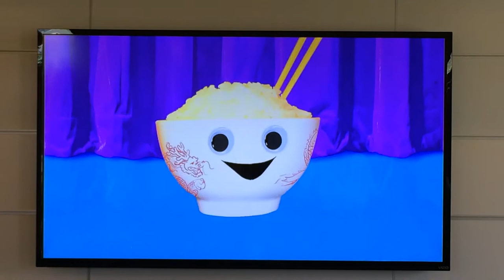VEDA #18 - A Day in the Life on the Starch Solution - High Carb Low Fat Vegan